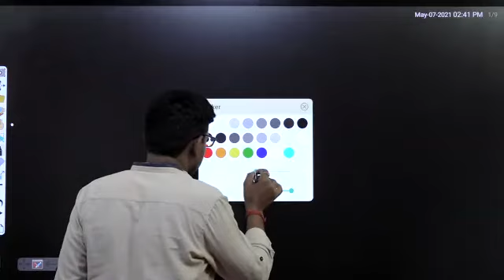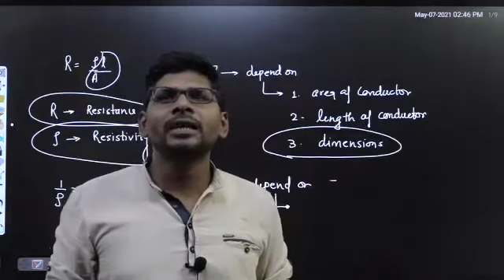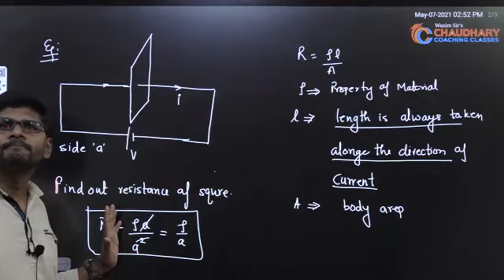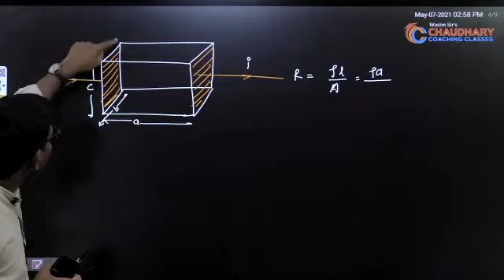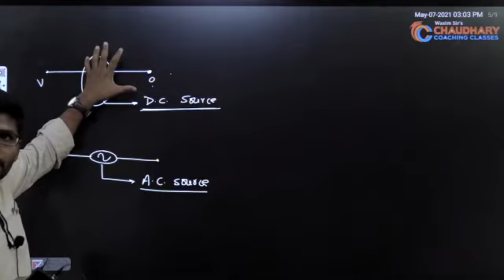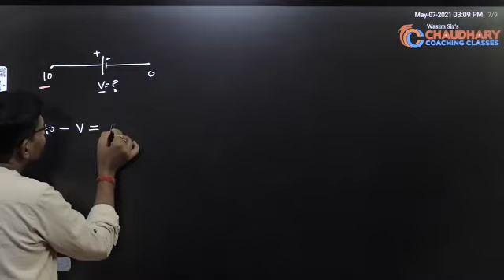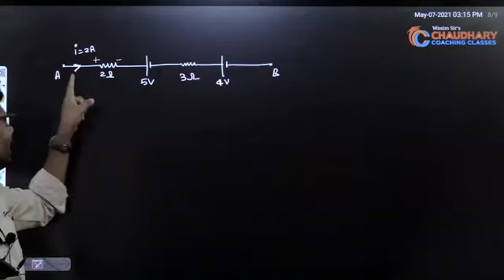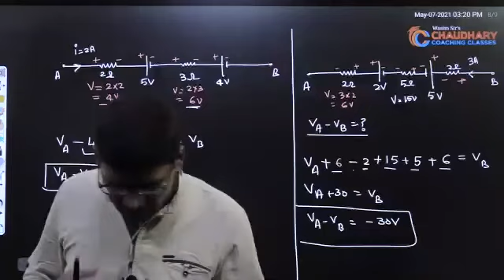[LECTURE-04] Current Electricity By Prof. Krishna Murari Sir [07-05-2021] (2021-2023)